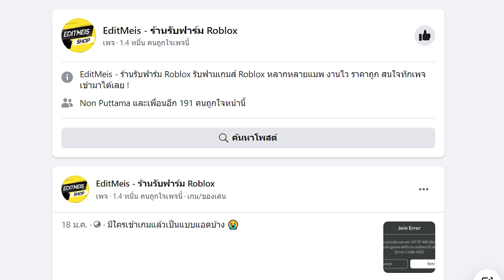Blox Fruits : เอาผลเงามาให้แลก จบคอนเทนต์แลกผลปีศาจ